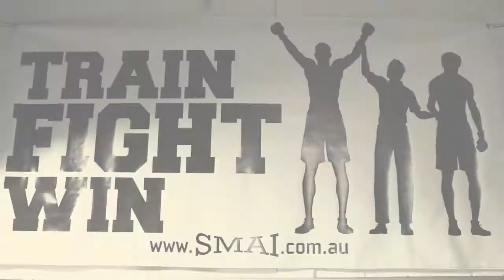SMAI Train. Fight. Win.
A promo video with some SMAI girls giving their best to thrash the SMAI equipment and looking good in the process.

Australia's premier wholesaler of over 4000 sports related lines at unbeatable wholesale pricing. register online

Topics covered: Karate BJJ Martial Arts Boxing Kickboxing MMA Strength and Conditioning outdoor Plyometrics Power lifting Olympic lifting Bodybuilding PT Personal Trainer exercise weights barbell kettle bell fitness health fit weapons